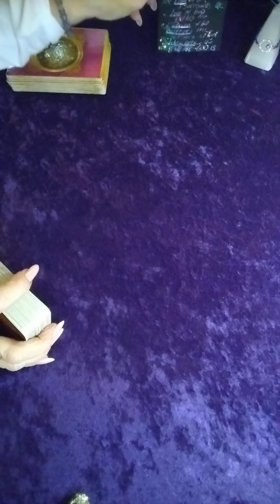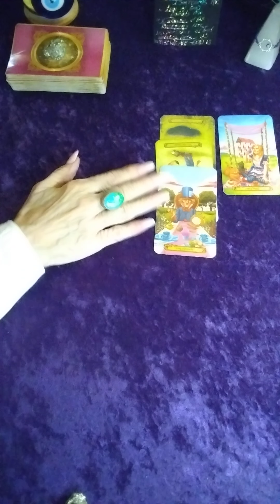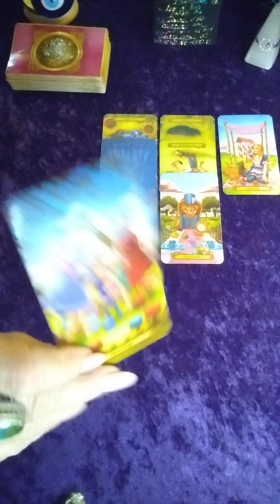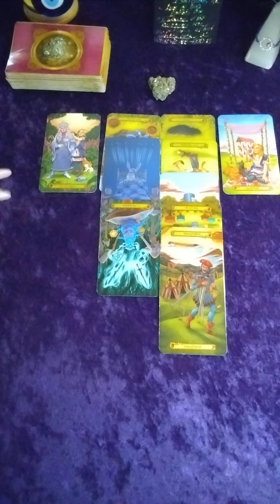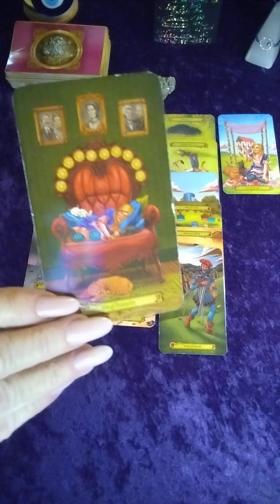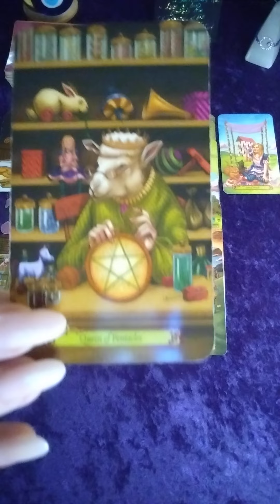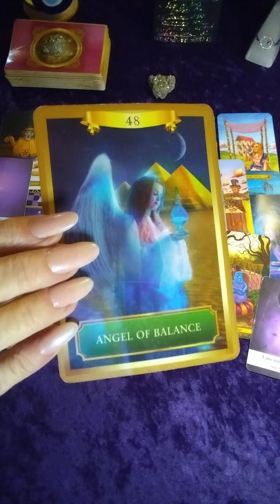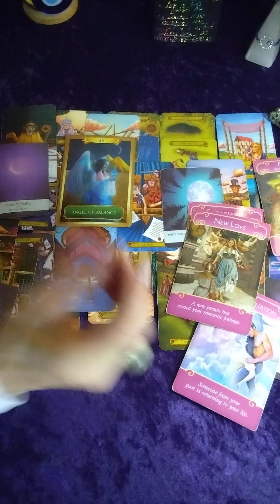GEMINI ♊ HEADS UP! 🖤 🧿 You need to 👁️👁️👉. Protect your Energy. gemini lovers haters freedom🕊️